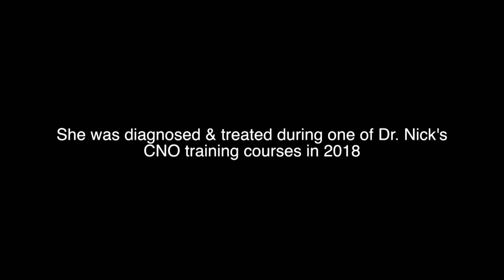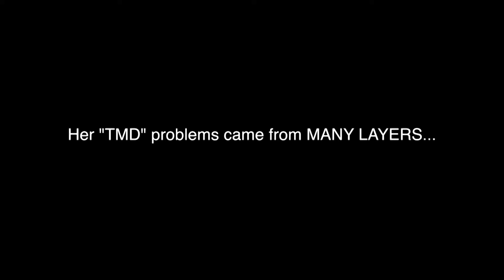TMJ's & Necks & Bites !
A former dental assistant is diagnosed & treated by Dr. Nick at one of his CNO training courses for other dentists.  See what she says about how this has helped her, her advise for others who have headaches and a "TMJ" problem, and what she has seen Neural Occlusion screening do for other patients in the year that she was working for Dr. Nick.  An interesting case study which introduces the audience to Dental Allodynia (medical version of tooth cold hypersensitivity), and it's correlation to TMJ/D.